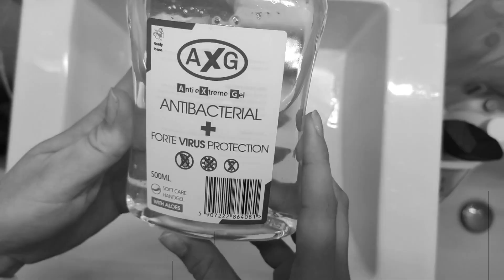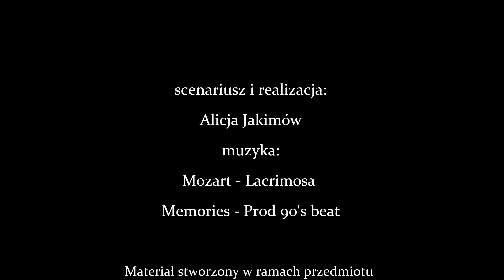Pandemia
Materiał zrealizowany przez studentkę I roku nowych mediów w ramach zajęć z dr Izabelą Rutkowską.